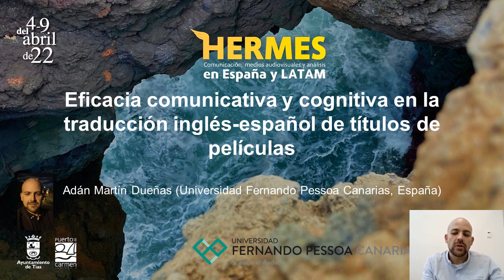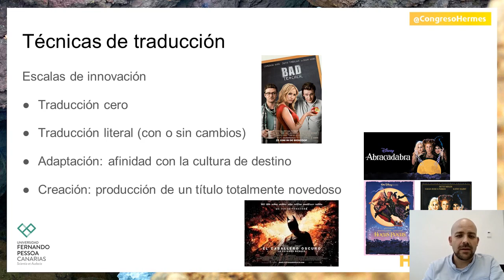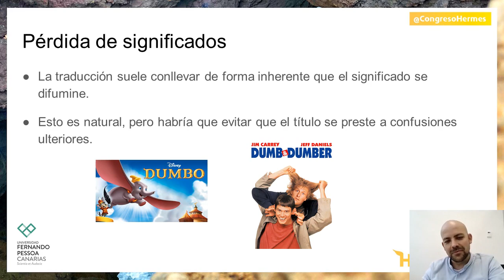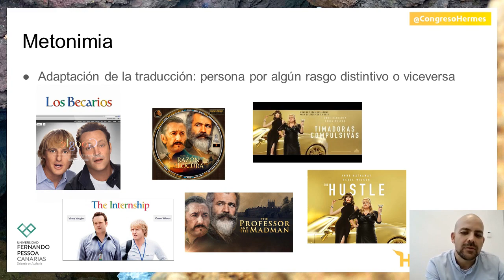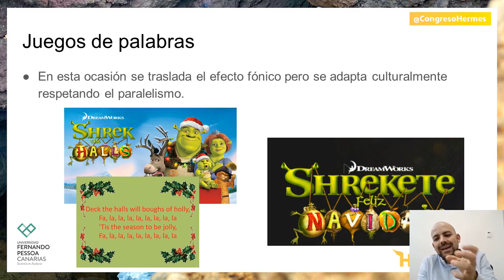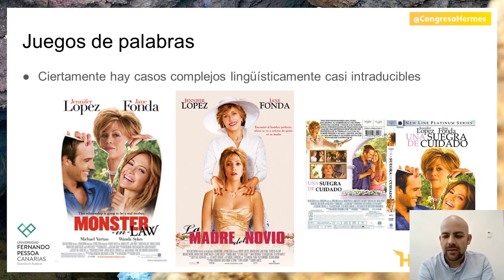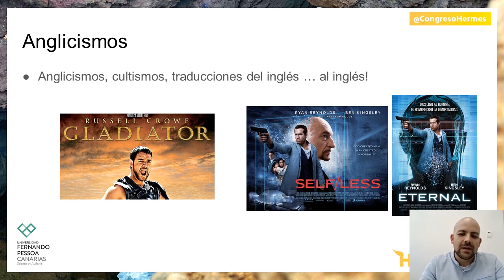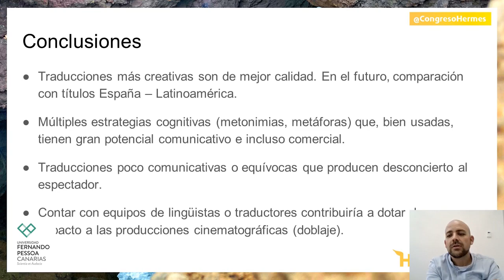Eficacia comunicativa y cognitiva en la traducción de títulos de películas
Adán Martín Dueñas (Universidad Fernando Pessoa Canarias, España)
Eficacia comunicativa y cognitiva en la traducción inglés-español de títulos de películas En este trabajo nos proponemos valorar el nivel de efectividad comunicativa en los títulos de películas que se han traducido del inglés al español de forma no literal. A la hora de trasladar el nombre al castellano, las distribuidoras deben conjugar propiedad lingüística con fines comerciales y marketing. En este esfuerzo, sucede que las elecciones lingüísticas en las traducciones finales no son del todo acertadas y el título origen y el meta son inconexos. En esta industria de la traducción cinematográfica, se emplean diferentes recursos de traducción con base predominantemente cognitiva y conceptual. Estas técnicas de paso de una lengua a otra son en algunas ocasiones más eficaces yen otras menos, hasta el punto de dar pie a ambigüedad semántica o pérdida del sentido original de los creadores de la película, con el consiguiente desconcierto entre los espectadores en torno a la auténtica historia (The sound of music vs. Sonrisas y lágrimas) o incluso a un resultado comercial contraproducente que no responde a las expectativas iniciales.
Por ejemplo, la cinta The Host se presentó en España como La huésped, que nos podría llevar a equívoco pues literalmente host no es ‘huésped’ sino ‘anfitrión’. El argumento versa sobre seres extraterrestres que parasitan cuerpos humanos. El traductor en este caso optó por una asociación metonímica, de alguna forma antonímica, sustituyendo un elemento del parasitismo por el otro. En el contexto de la película en cuestión, el hospedador es la protagonista mientras que el huésped es el alienígena. Aunque es una opción plausible, no deja de percibirse cierta contrariedad comunicativa agravada por el uso del artículo femenino, que parecería referirse a la protagonista aunque el huésped es el parásito. Nuestra intención en esta presentación es tratar de iluminar y comparar mediante ejemplos de títulos de producciones de cine qué estrategias cognitivas de construcción de significado se utilizan en los procesos de traducción de cara a evaluar cuáles ofrecerían más impacto y potencia semántica.